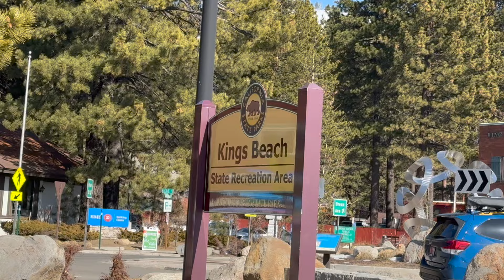Her first time seeing snow! (Lake Tahoe Vlog)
Here is just a short and simple vlog! I wanted to make this vlog for my auntie as it was her first time seeing snow!